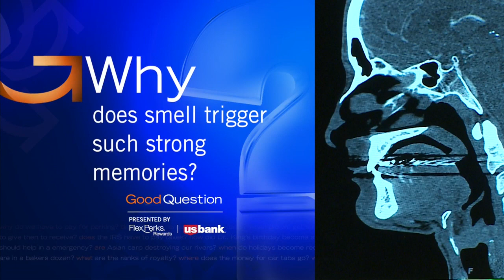Good Question: Why Does Smell Trigger Strong Memories?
Heather Brown talks with an Allina Health aromatherapist about the connection between our noses and our long-term memory (2:01). WCCO 4 News At 10 – December 7, 2016